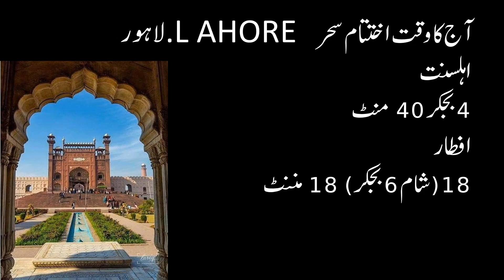25 03 2023| SEHAR ,IFTAR TIMING RAMZAN 25.03.2023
SEHAR IFTAR RAMZA RAZA NO 3

We don't have any relation with Caribbean News Network (CNN)
CNN = Chaudhry Nazir News